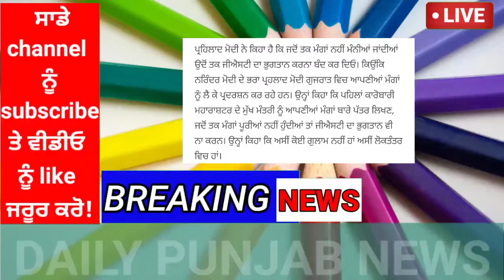punjabi news - punjabi news today live - punjabi news live - punjab weather today -punjab news today